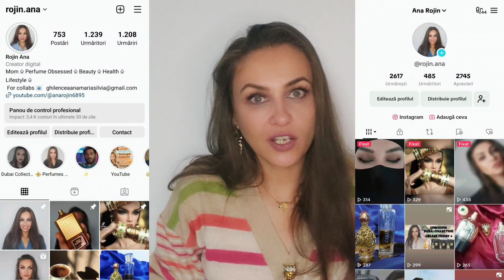La Fleur Bouquet ● Afnan | Recenzie și variante de layering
Bună dragilor!
A venit rândul recenziei pentru unul din parfumurile mele 'de suflet' și anume La Fleur Bouquet de la Afnan 🥰

    *** Codul ROJ25 îți aduce un discount de 5% la orice achiziție de pe site-ul celor de la Dubai Collection

          Îmbrățișări,

                Rojin 💋❤️🥰💐🤗